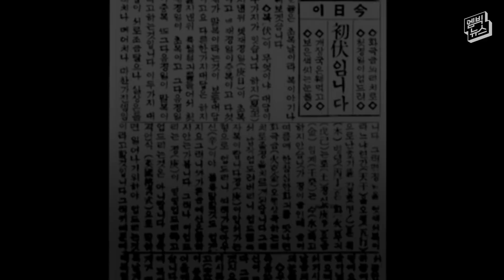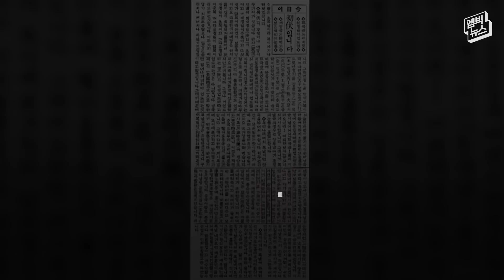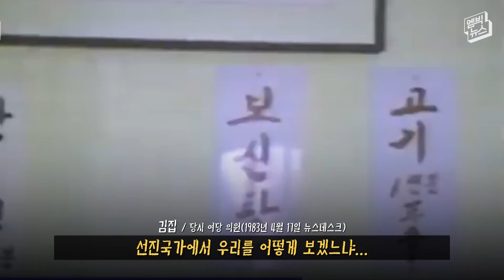개고기가 개장국 → 보신탕 → 영양탕으로 바뀐 이유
국회가 개 식육을 금지하는 동물보호법 개정안을 논의하고 있습니다. 식약처 앞에서는 개 식육을 반대하는 동물보호단체들과 찬성파 개식육업자들의 맞불집회가 열렸는데요, 1920년대부터 시작된 개고기 식육 논란, 이번엔 어떻게 마무리 될까요?